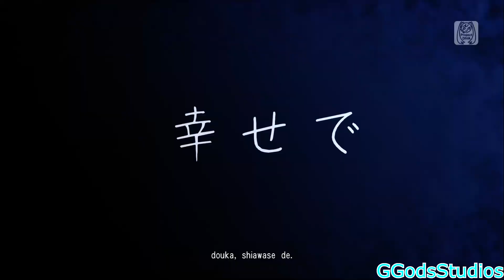Project Diva Future Tone- Hatsune Miku- エンヴィキャットウォーク- Envy Cat Walk (HD)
Information:

Hatsune Miku: Project Diva Future Tone (PS4)

Song Title: エンヴィキャットウォーク (Envy Cat Walk) (Enbi Kyatto Wooku)